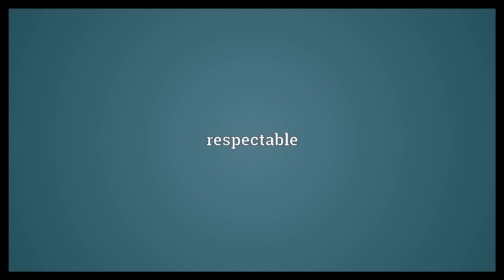Dignified Meaning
Video shows what dignified means. respectable.  Dignified Meaning. How to pronounce, definition audio dictionary. How to say dignified. Powered by MaryTTS, Wiktionary